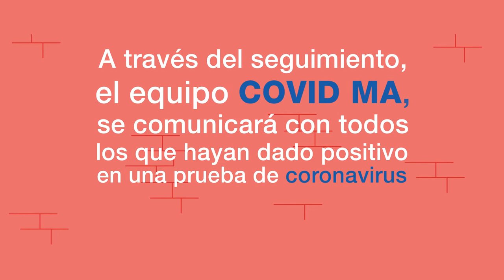MA COVID Team Está Llamando